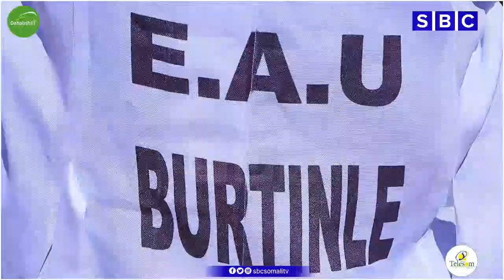WARKA SBC TV 17-12-2022 WARIYE MAHAD YUUSUF BILLE | BOOSASO